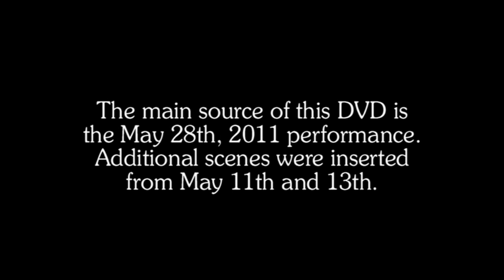Follies - Complete Show - Washington, DC 2011 - Stephen Sondheim, James Goldman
Mostly from May 28, 2011, with footage from other dates inserted for better coverage.

Sally Durant Plummer - Bernadette Peters
Phyllis Rogers Stone - Jan Maxwell
Buddy Plummer - Danny Burstein
Ben Stone - Ron Raines
Carlotta Campion - Elaine Paige
Hattie Walker - Linda Lavin
Heidi Schiller - Rosalind Elias
Solange LaFitte - Régine and Mary Beth Peil
Dee Dee West - Colleen Fitzpatrick
Sandra Crane - Florence Lacey
Dimitri Weismann - David Sabin
Roscoe - Michael Hayes
Max Deems - Frederick Strother
Stella Deems - Terri White
Emily Whitman - Susan Watson
Theodore Whitman - Terrence Currier
Young Phyllis - Kirsten Scott
Young Ben - Nick Verina
Young Sally - Lora Lee Gayer
Young Buddy - Christian Delcroix
Young Heidi - Leah Horowitz
Young Dee Dee - Leslie Donna Flesner
Young Hattie - Jenifer Foote
Young Solange - Suzanne Hylenski
Young Stella - Erin N. Moore
Young Carlotta - Pamela Otterson
Young Sandra - Kiira Schmidt